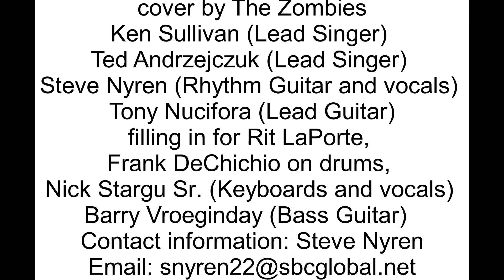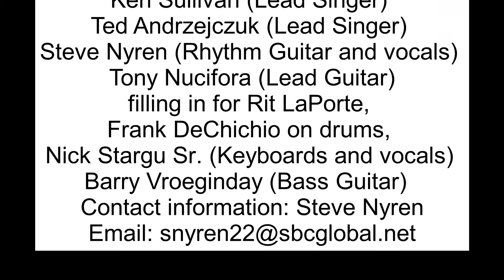STG Cheshire Park July 23 2022 Cover of 'She's Not There' by The Zombies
Small Town Gamblers performing live at Cheshire Park July 23rd 2022, doing a cover, 'She's Not There' by the Zombies.
Members of the band: Ken Sullivan (Lead Singer)
Ted Andrzejczuk (Lead Singer)
Steve Nyren (Rhythm Guitar and vocals)
Tony Nucifora (Lead Guitar)
filling in for Rit LaPorte,
Frank DeChichio on drums,
Nick Stargu Sr. (Keyboards and vocals)
Barry Vroeginday (Bass Guitar)